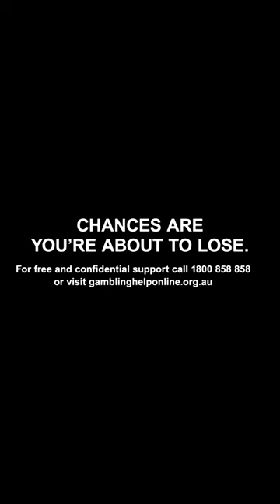Why is Betfair On Your Side?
Hear from the pros why Betfair is on the side of the punter... 🔛